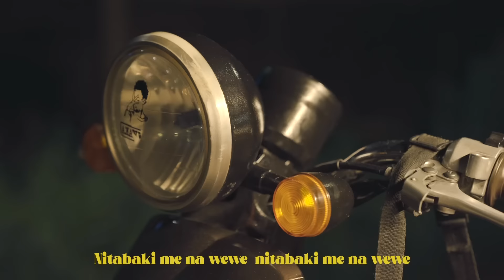Kusah ft Maua Sama - Wenyewe (Official Lyrics Video )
"Wenyewe," which translates to "Ourselves" in Swahili, is the latest single from the talented, Kusah featuring Maua Sama. "Wenyewe" is a captivating Bongo Fleva track in which Kusah and Maua Samas celebrate love and compliment each other for their positive attributes. The song is a perfect must-listen for couples going on a vacation, a cozy dinner date, or a peaceful picnic. This is the first time Kusah and Maua Sama have done a collaboration together.

Written & Performed by Kusah & Maua Sama